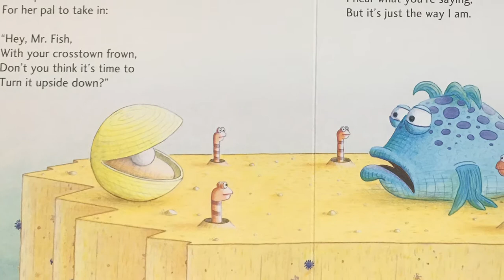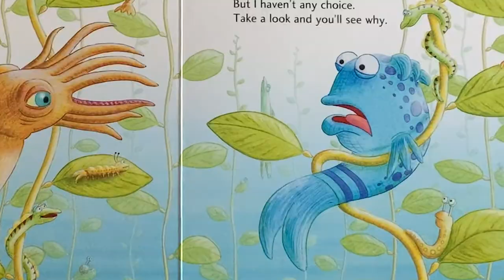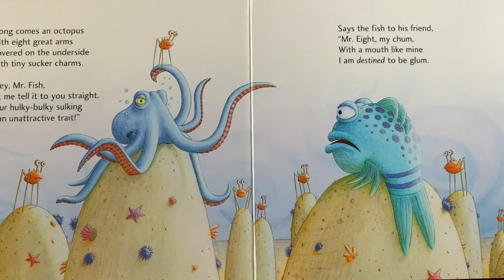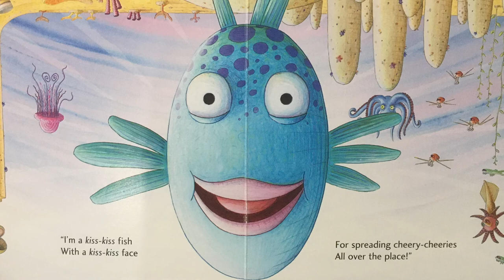🐟 The Pout Pout Fish by Deborah Diesen | Kids Book Read Aloud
"The Pout Pout Fish" is written by Deborah Diesen and illustrated by Dan Hanna. Read aloud by Carmabella of Storytime Sunshine with her signature quirky style.

SUMMARY:
Swim along with the pout-pout fish as he discovers that being glum and spreading "dreary-wearies" isn't really his destiny.

HOW TO USE THIS RESOURCE:
You can use this videos as a supplement to your family reading time or as a classroom addition. You can also use this video to become a better, more dynamic reader of short stories. Together we can instill a love of learning and teach the joy that books can bring!

WHERE TO FIND:
You can find this book on Amazon